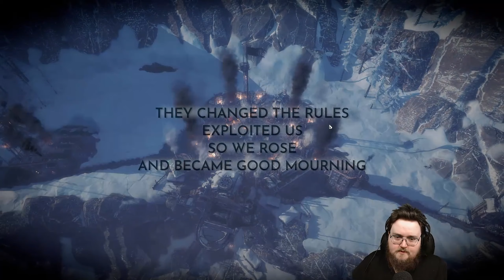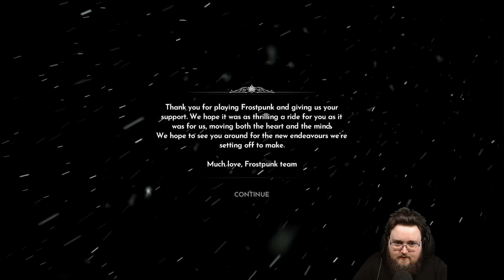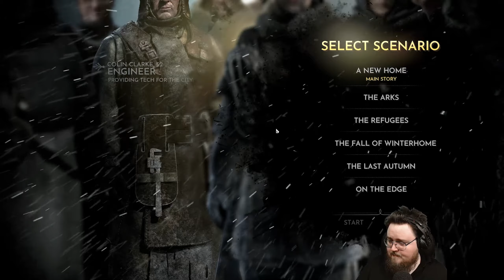Let's Play Frostpunk (PC) - Part 46 - On The Edge FINALE - ArahorPlays